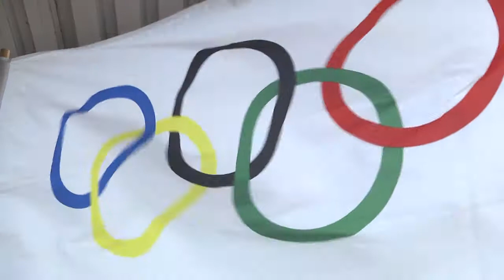2021-07-22 г. Брест. Концерт на Гребном канале. Новости на Буг-ТВ.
Концерт на Гребном канале в поддержку белорусских участников Олимпийских игр.
Сегодня утром на самой высокой точке Брестского гребного канала, а именно в судейской башне, состоялось выступление камерного оркестра Брестской областной Филармонии под руководством дирижера Вячеслава Прилепина.
Так высоко наш знаменитый оркестр еще не играл. Это событие особое, ведь концерт организован  в поддержку белорусских олимпийцев в Токио. Звучавшие сегодня композиции, от классики до попурри из песен легендарной группы Битлз, исполненные на воздухе и высоте во всех смыслах, совершенно точно, вызывают бурю эмоций. Хотелось бы чтобы, увидев и услышав эту красивую музыку, наши спортсмены почувствовали поддержку даже на расстоянии тысяч километров.
К сожалению, наши гребцы будут сражаться за золото без зрителей и болельщиков непосредственно на трибунах в Токио.  Но это не умоляет преданности и всей поддержки, которую белорусы хотели бы передать нашим спортсменам в Японию. Наши гребцы – олимпийцы, безусловно, одни из лучших, поэтому на протяжении их пребывания в Токио Брест будет держать за них кулачки и ждать на родине обязательно с победой!